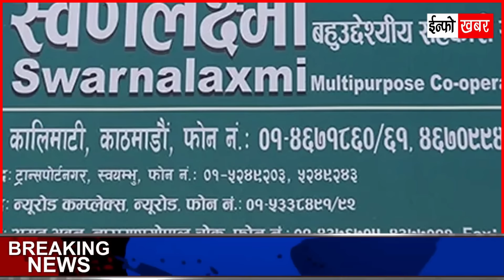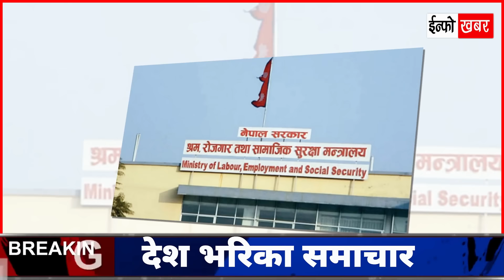Today news 🔴 आज ७ गतेका मुख्य समाचार | latest nepali news | nepali taaja samachar | fata fata news